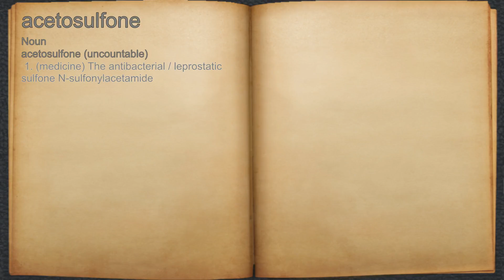What does acetosulfone mean?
A spoken definition of acetosulfone.

Intro Sound:
Typewriter - Tamskp